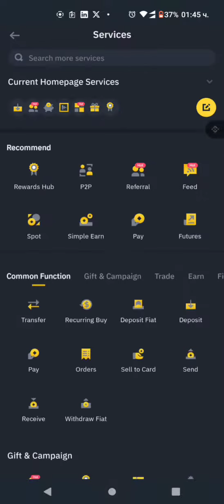New Binance Launchpool: $NTRN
Neutron is a cross-chain smart contract platform in the Cosmos ecosystem.